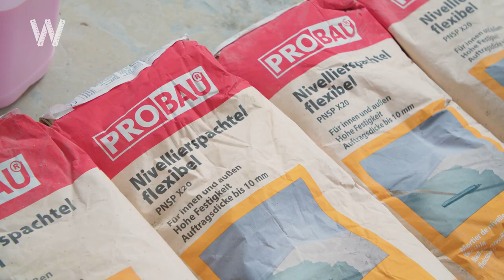Boden mit Nivellierspachtel ausgleichen [Anleitung] | BAUHAUS Workshop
Auch wenn sich der Estrichleger viel Mühe gegeben hat – so richtig eben ist kein Betonboden. Das ist bei einer späteren Ausstattung mit dickem Teppich oder einem hochaufbauenden Holzboden kein echtes Problem. Anders sieht die Sache aber aus, wenn in Bad oder Küche am Boden Fliesen verlegt werden sollen. Dann ist guter Rat bei schiefem Boden teuer, denn der Fliesenkleber kann nur wenige Millimeter Unebenheiten ausgleichen.

Die Antwort ist in diesem Fall ein Fließspachtel, der als Ausgleichsmasse im Raum ausgebracht wird. Und da der selbstnivellierend – also sich selbst eine absolut ebene Oberfläche gibt - ist der Aufwand für diese segensreiche Maßnahme vergleichsweise gering.

Die Vorbereitungen für das Einbringen von Ausgleichsmasse sind gering: Nach Fegen und Saugen und einer Grundierung müssen nur die äußeren Ränder mit Randdämmstreifen gesichert werden, damit später keine Schallbrücken entstehen. Das ist im Handumdrehen mit selbstklebenden Streifen oder Polyethylen-Folie und Tacker erledigt. Auch Türöffnungen müssen natürlich mit einer improvisierten Sperre gesichert werden, damit die Masse nicht in andere Zimmer ausbricht. Wichtig ist auch, dass beispielsweise der Ablauf einer späteren bodengleichen Dusche im Bad ausgespart wird.

Jetzt wird die Masse streng nach Herstellerangaben in der Maurerwanne mit Bohrmaschine und Rührquirl angerührt. Meist braucht es um die fünf Liter Wasser für einen 20 Kilogramm-Sack Spachtelpulver. Nach einer kurzen Reifezeit von wenigen Minuten wird der Kübel in den Raum getragen und ausgekippt. Die Masse bildet selbstständig eine absolut ebene Oberfläche. Meistens ist nur ganz wenig Nachhilfe mit einem Rakel oder einen Nadelwalze zur Entlüftung nötig.

Bis zu drei Zentimeter Unebenheiten kann man so Schicht für Schicht im Raum ausgleichen. Und ein Durchgang dauert im Normalfall für eine Schicht wenig länger als eine Dreiviertelstunde, denn natürlich muss hier „nass in nass“ gearbeitet werden, also ein Raum in einem Durchgang mit Fließspachtel ausgegossen werden.

00:00 - Intro
00:21 - Saubermachen
00:33 - Haftgrund auftragen
01:15 - Nivellierspachtel anmischen und auftragen